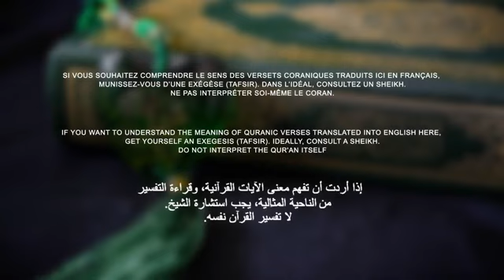Surat Al Muzzamil Abdel Rahman Al Ossi سورة المزمل عبدالرحمن العوسي Low, 360p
Pokok-pokok isi Surah Muzammil:

Inilah pokok-pokok isi yang terkandung dalam Surat Al Muzammil:

    Petunjuk-petunjuk yang harus dilakukan oleh Rasullulah SAW. untuk menguatkan rohaninya guna persiapan menerima wahyu, yaitu dengan bangun di malam hari untuk shalat tahajjud, membaca Al Quran dengan tartil; bertasbih dan bertahmid;
    Perintah bersabar terhadap celaan orang-orang yang mendustakan Rasul.
    Akhirnya kepada umat Islam diperintahkan untuk bersembahyang tahajjud, berjihad di jalan Allah, membaca Al Quran, mendirikan shalat, menunaikan zakat, membelanjakan harta di jalan Allah dan memohon ampunan kepada Allah SWT.